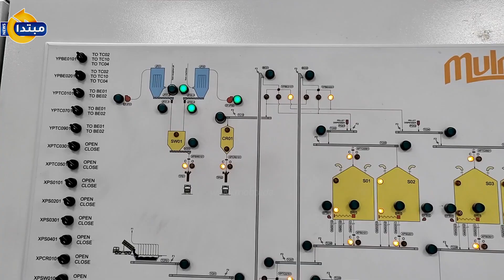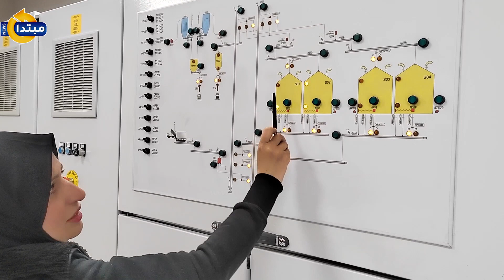صومعة قويسنا.. مبتدا يرصد حجم الإنجاز لتوفير الفاقد من القمح